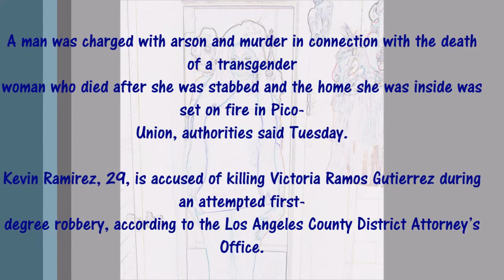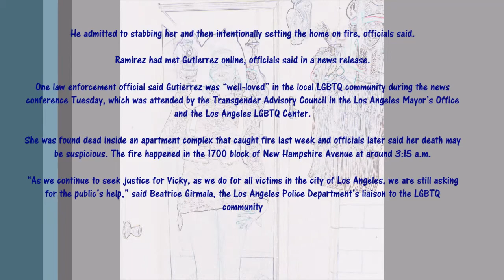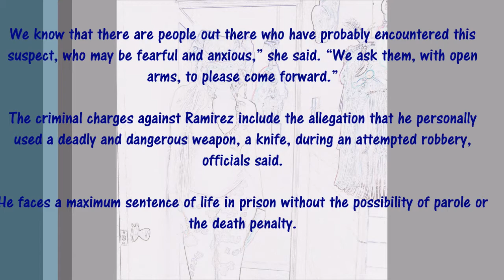Update Man Charged With Killing Transgender Woman, Setting House on Fire in Pico Union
Description A man was charged with arson and murder in connection with the death of a transgender woman who died after she was stabbed and the home she was inside was set on fire in Pico-Union, authorities said Tuesday.Kevin Ramirez, 29, is accused of killing Victoria Ramos Gutierrez during an attempted first-degree robbery, according to the Los Angeles County District Attorney’s Office.

He admitted to stabbing her and then intentionally setting the home on fire, officials said